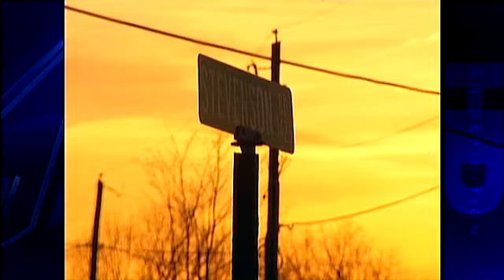School Bus, Car Crash In Butler County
Two people were being flown to a hospital after a school bus and a car collided in Connoquenessing, Butler County.